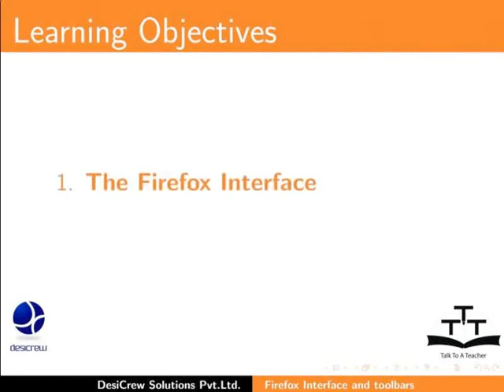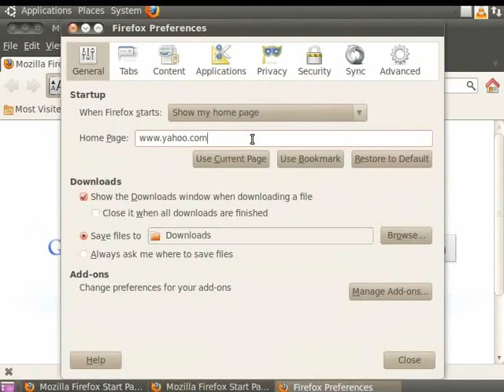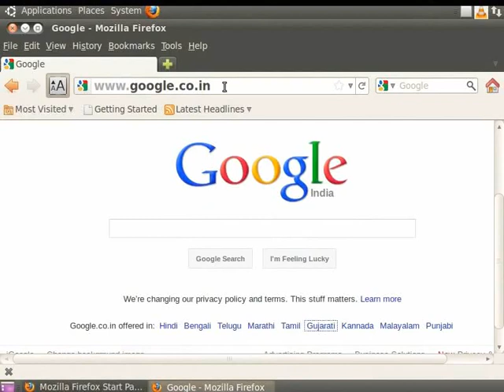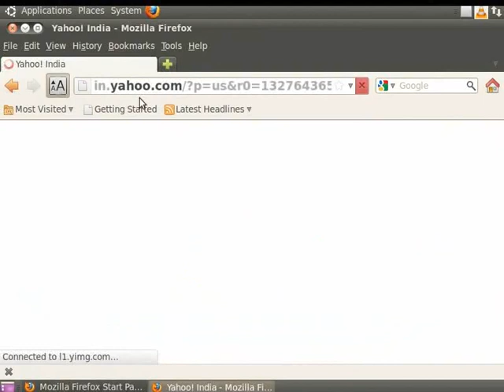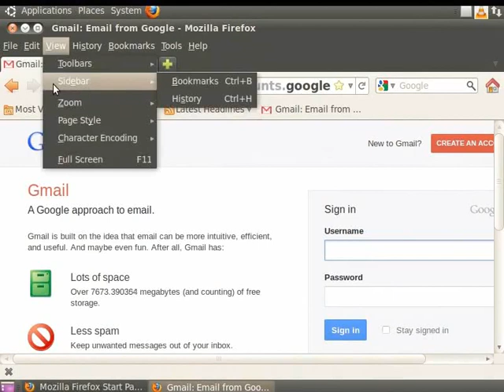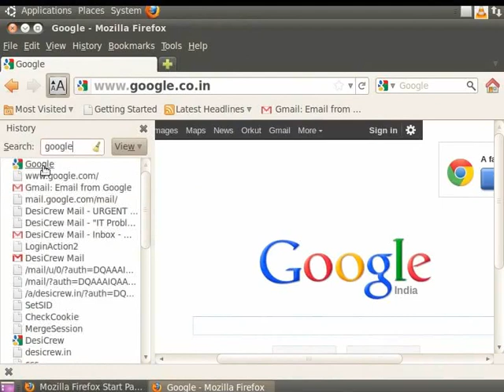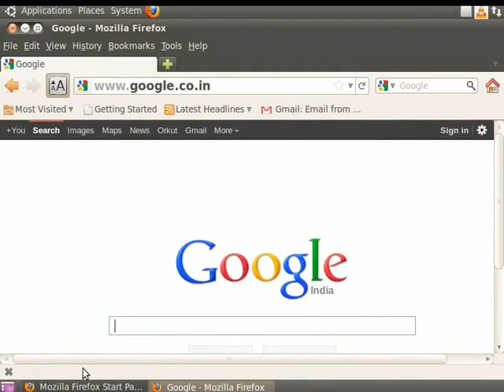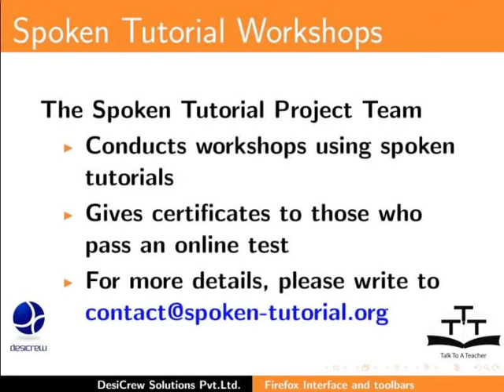Firefox interface and toolbars - Sanskrit